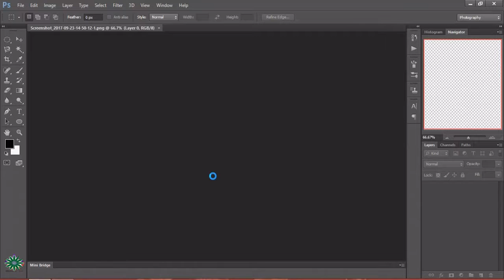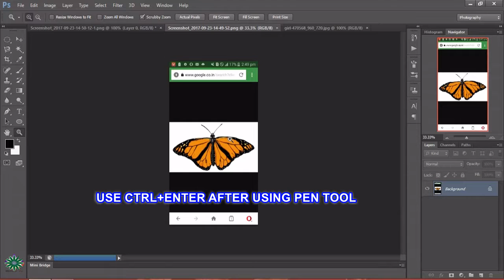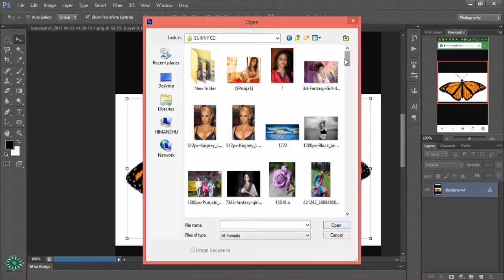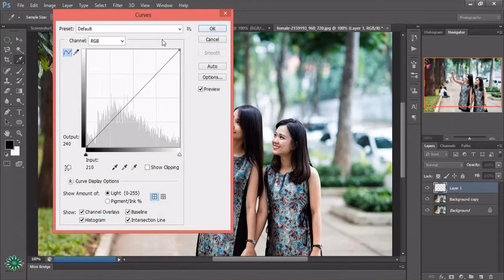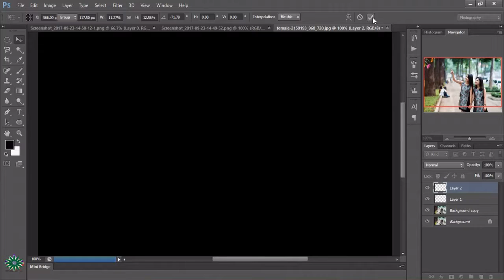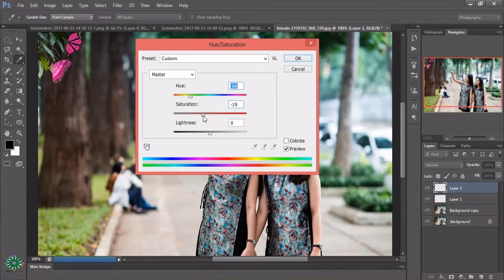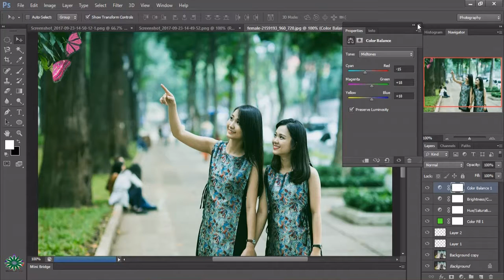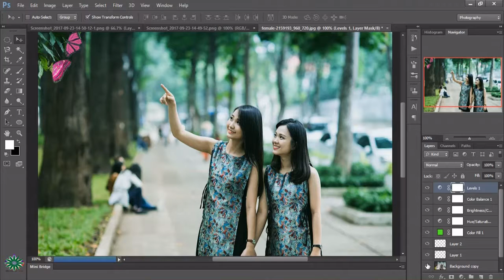AMAZING BUTTERFLIES MANIPULATION WITH A GIRL IN PHOTOSHOP CS 6 MODIFIED